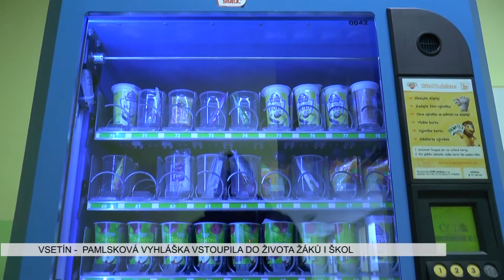VSETÍN: Pamlsková vyhláška vstoupila do života žákům i školám